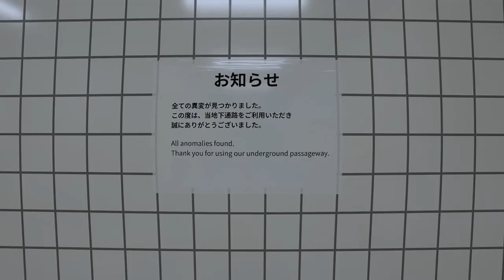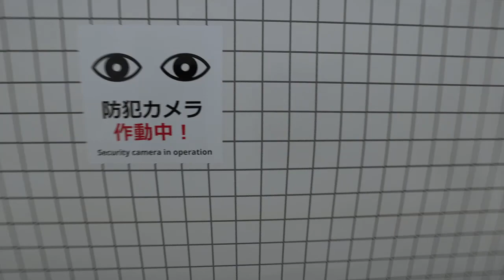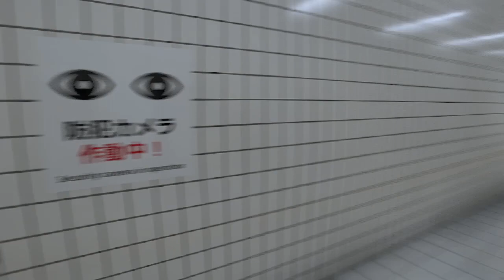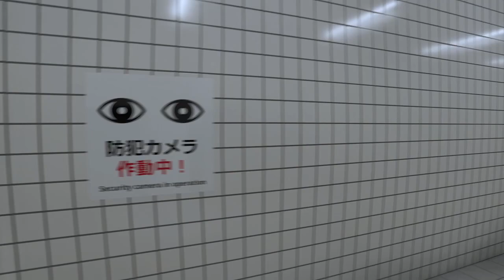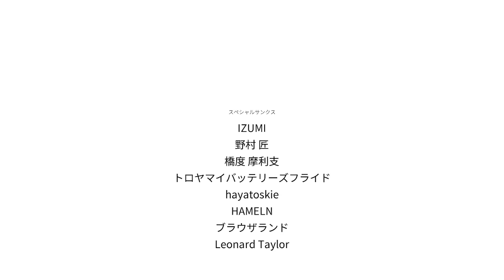【8番出口】全知全能プレイ【単発・クリア済み】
クリアすると違和感がリセットされるので
改めてやってみました。だって超楽しいからこのゲーム！！
※RTAほどの厳密さではやってません

ⒸKOTAKE CREATE